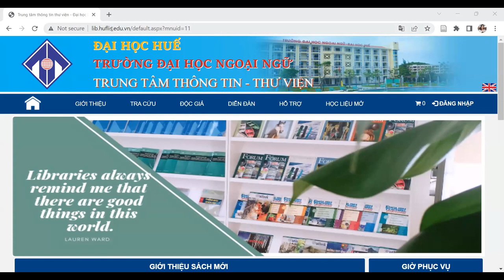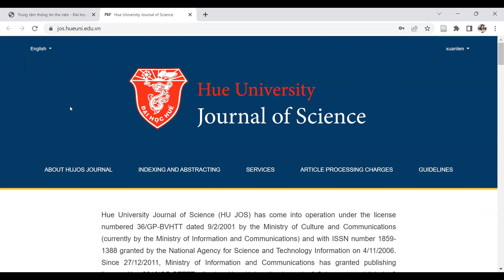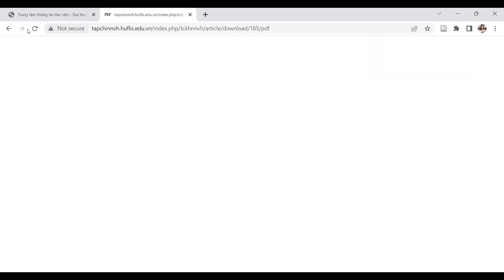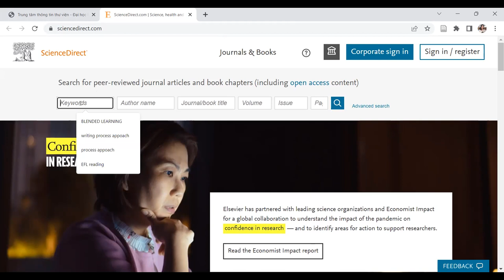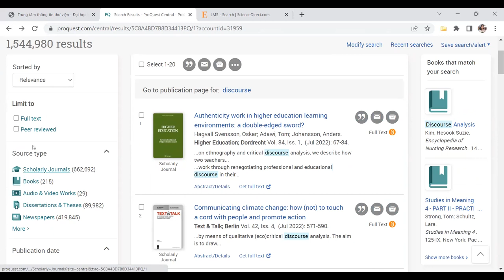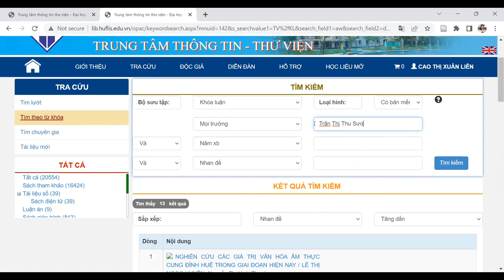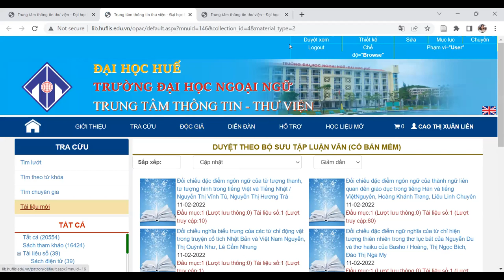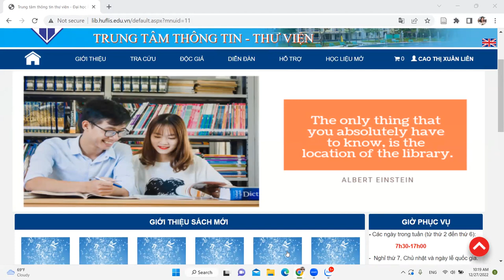TẬP HUẤN TÌM KIẾM TÀI LIỆU ĐIỆN TỬ 12/2022